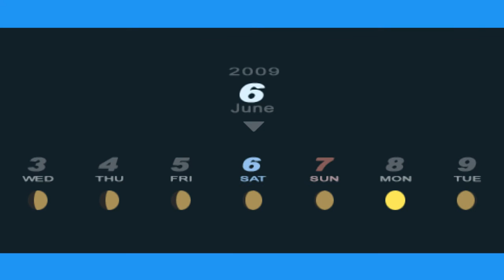Pora na Przygodę !!! | Persona 3 Portable [HARD] #23